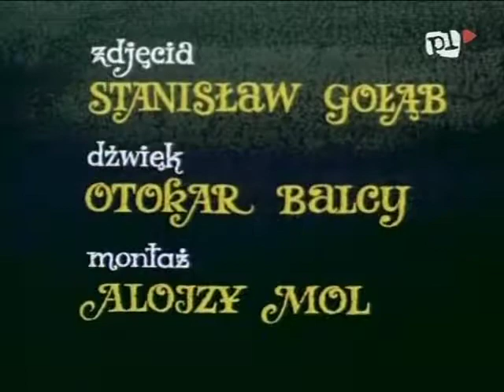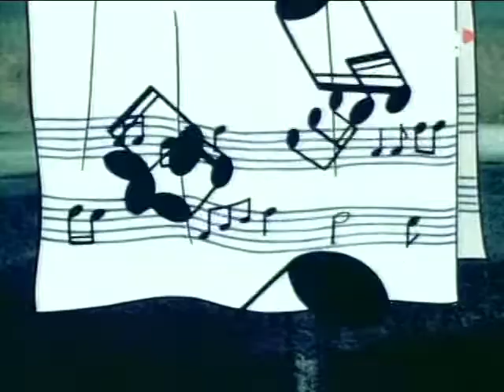Zaczarowany strych 1975